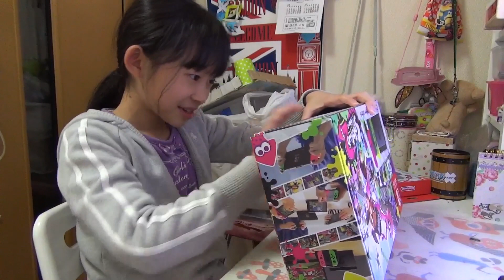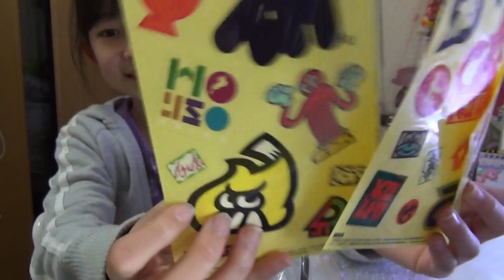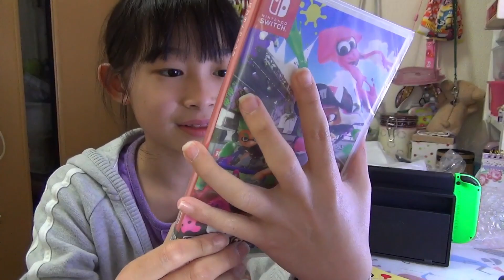入院してました。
3月12日に学校で遊んでいて転んで腹部を強打して
なんと！肝損傷で入院していました。
入院当初相当完治まで時間がかかりそうでしたが
驚異の回復で、腹部の圧迫さえ気を付ければ運動も大丈夫まで
回復しましたので動画にしました。
入院で1週間病院にいたので退院祝いにニンテンドウスイッチを
プレゼントしました。

本当に生きていてくれてありがとう

また、動画投稿再開しますｗｗ。

【♪ＢＧＭ♪】

【?効果音?】

【動画編集】
iMovie&Cute Cut Pro